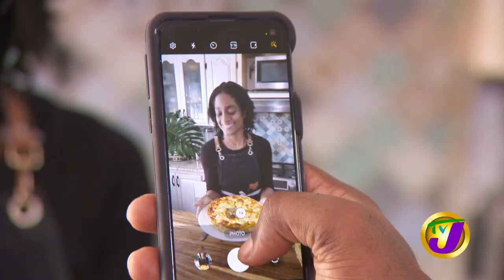Cooking with Samantha George | TVJ Entertainment Report